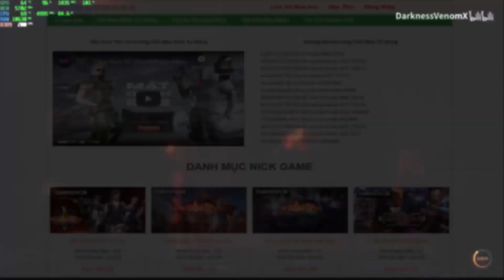CFVN - Chế Độ Bị Lãng Quên Giải Cứu Đồng Đội | Hồ Điệp Tiên Tử